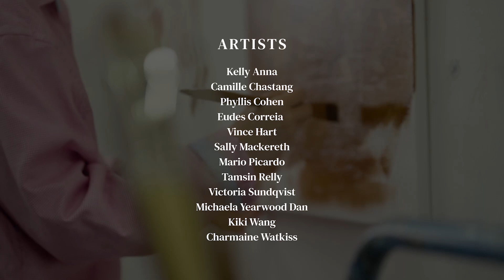See Through The Eyes of The Artist with Winsor & Newton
To see through the eyes of an artist is to see as a creator. Winsor & Newton is a sustaining ally throughout this process of creation, realisation and growth. We are here for artists as a beacon of quality, excellence in colour and constant innovation. Our vision is for every artist to experience how it feels to grow through their art. Anyone and everyone who feels the desire to make a mark and to make it the best they can. To express, or de-stress. New learners. Constant experimenters. We're here for everyone. With 190 years of expertise and one of the widest portfolios of art materials in the world, our mission is to sustain artists.